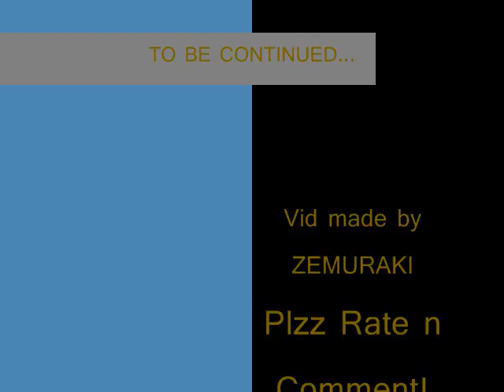Zemmy metting Dangerous Watts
Plzz work...
u don't know this character it's only 1min